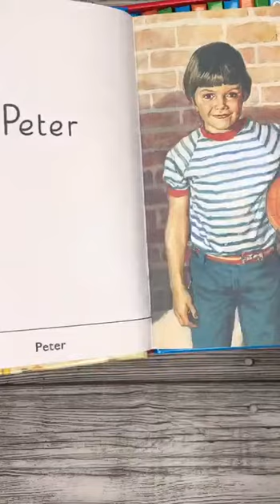Ladybird Key Words. Set of 36 books. Обзор